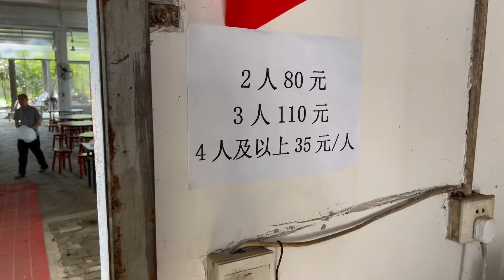成都35元自助餐，一个人随便吃无限续。腊肉强烈推荐【肖锅锅】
成都35元自助餐，一个人随便吃无限续。腊肉强烈推荐
哈喽，大家好，欢迎来到我的频道
这里是YT唯一官方频道哦！
很喜欢四处走走，欣赏不同的风景
顺便拍摄当地美食与风俗分享给大家
【肖锅锅】